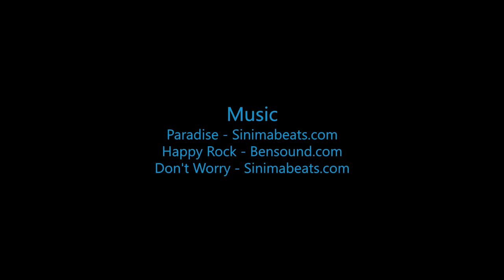Skydive B.I.G - Ashley